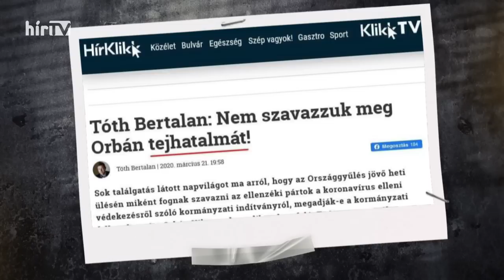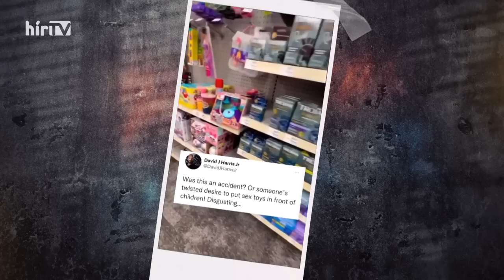Politika hobbista (2023-05-20) - HÍR TV